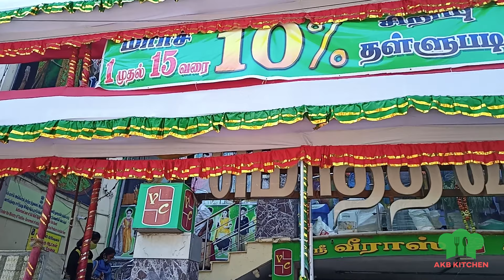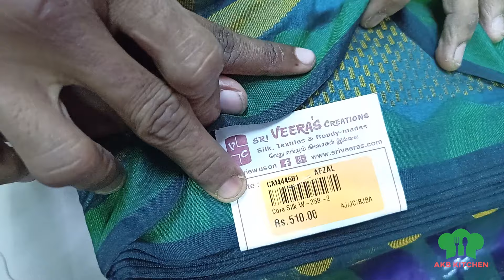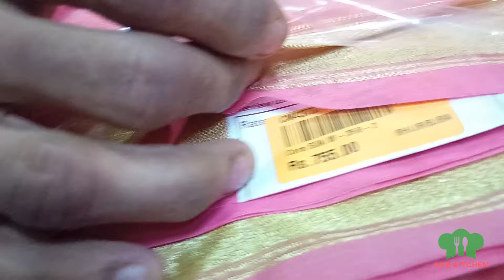Best Saree Collection in Chennai At Lowest Price - Sri Veera's Creation - Shopping Vlog!!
Shop Address
SRI VEERA’S CREATIONS
51,51-1 M.C ROAD
OLD WASHERMENPET
CHENNAI-600021
TAMIL NADU
INDIA

THIS IS NOT A PROMOTION VIDEO